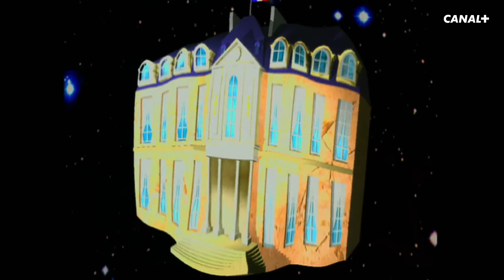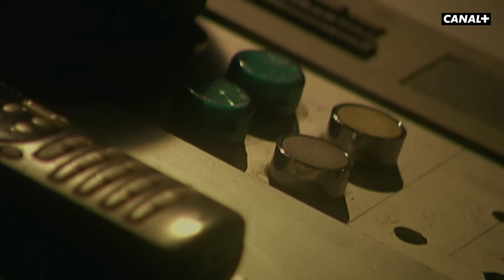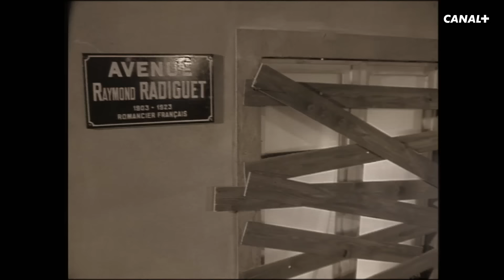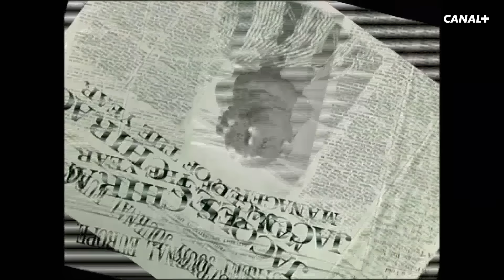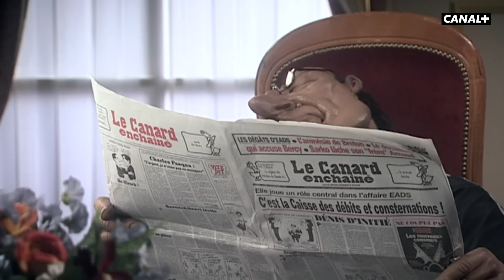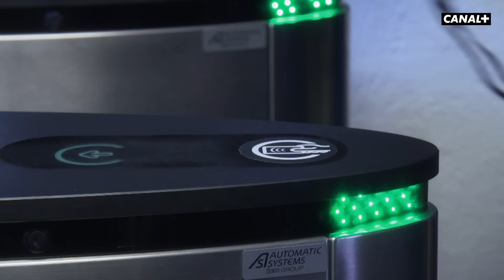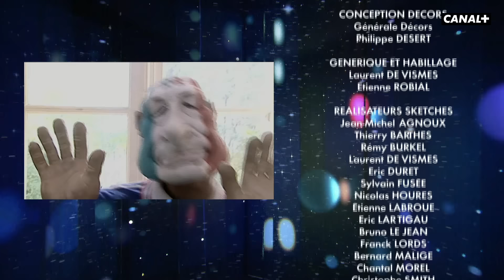Jacques Chirac : Un putain de Guignol - Les Guignols - CANAL+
"Un putain de Guignol". Hommage des Guignols à Jacques Chirac avec ses apparitions cultes.